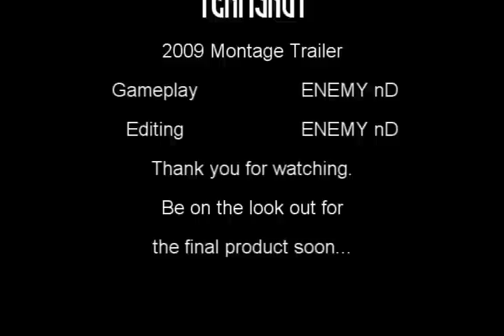TEAMSHOT Montage Trailer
This is NOT the finished product. Most of these clips are just fillers and some need to be recaptured. This is simply me testing my format.

Gameplay Footage: Halo 3
Song: "Do What You Do" by Mudvayne